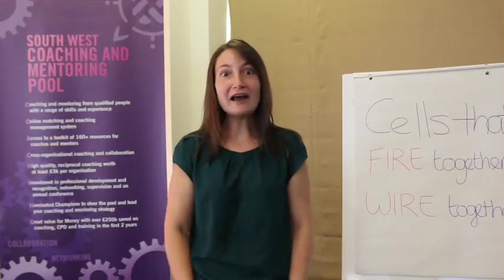South West Councils' Annual Coaching and Mentoring Conference 2017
Don't forget to book before the 1st of August for money off both the Annual Coaching and Mentoring Conference 2018, and our Coaching Masterclass Day November 2017.

You can also join our Coaching Pool, for discounts off events and become part of our Pool network!

Follows us: twitter        @SWCouncils @JobsinSouthWest
                      linkedin      South West Councils
                      facebook   South West Councils